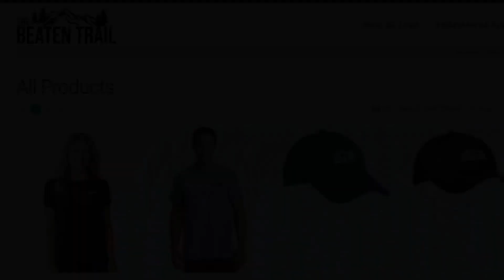Riding with Dante Part 2 - AOAA Mud and Fun Adventures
Riding with Dante Part 2 - AOAA Mud and Fun Adventures - always fun riding with Dante and enjoying Anthracite Outdoor Adventure Area, Coal Township, PA

The Beaten Trail's upgrades:
PRP Seats E47-214 Red Overhead Bag for Polaris RZR

Tusk Heated Seat elements (1 per seat, check your model)

Dual USB Power Charger Rocker Switch Blue Backlit 12V-24V Compatible with UTV Polaris Ranger RZR XP Turbo Can Am Commander Maverick X3

Switchtec 3 Gang Rocker Switch Panel with 4.8 Amp Dual USB Fast Charger w/Voltmeter, Blue Backlit Led, Pre-Wired All in Surface Mount Box Enclosure.

Refuel GoPro 7 Battery Pack/Case:

GoPro 7 Black camera:

RAM Tough-Claw Medium Clamp Base with Ball